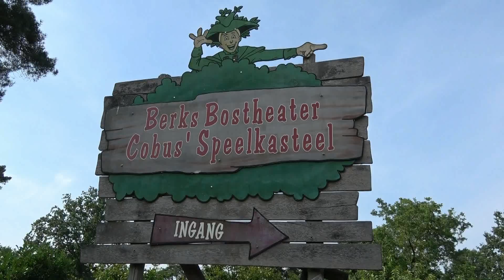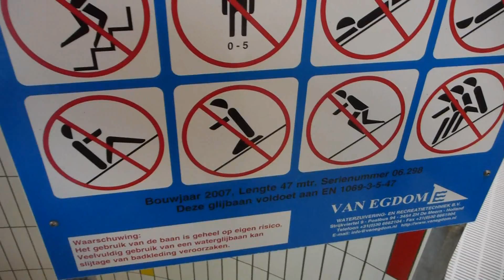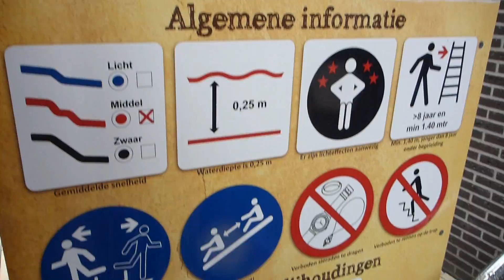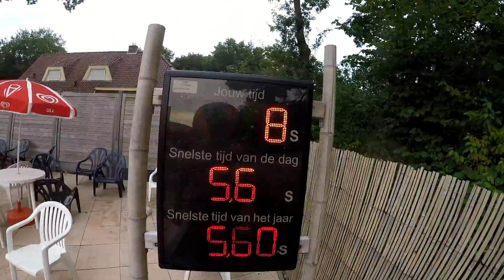REVIEW: CAMPING DE ZANDSTUVE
In deze video neem ik jullie een dagje mee naar Camping de Zandstuve!